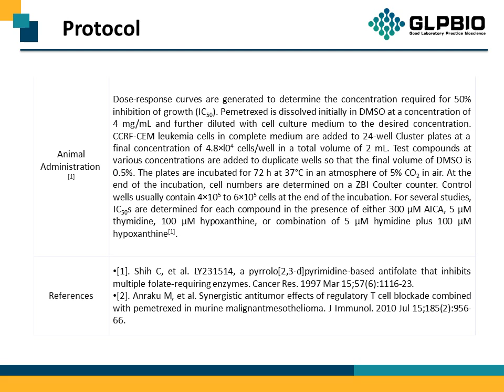GC17694 Pemetrexed disodium hemipenta hydrate 357166-30-4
Protocol, Chemical Properties, Background of Pemetrexed disodium hemipenta hydrate.